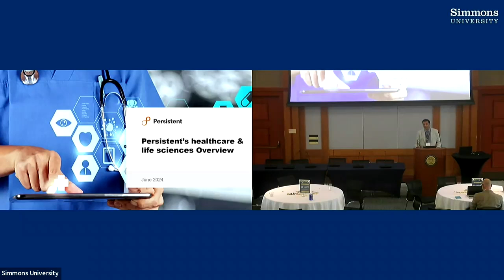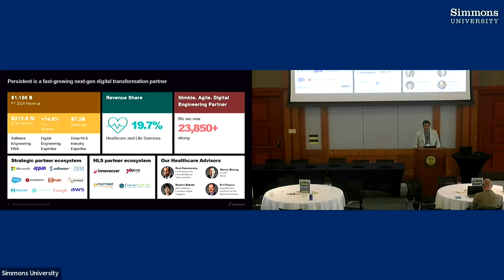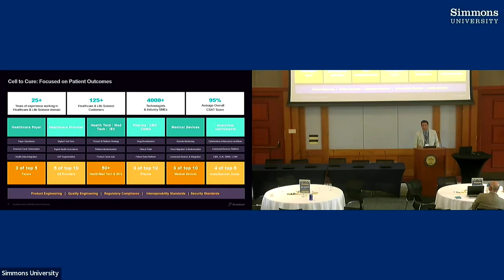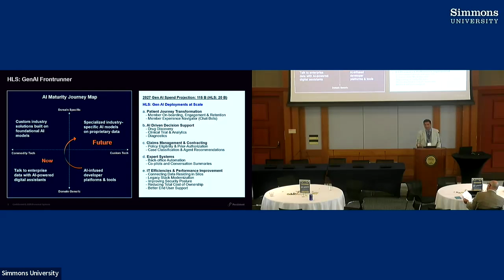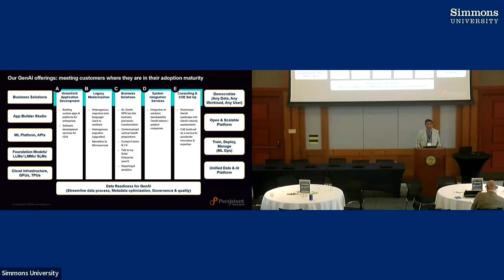Persistent Systems - Event Sponsor